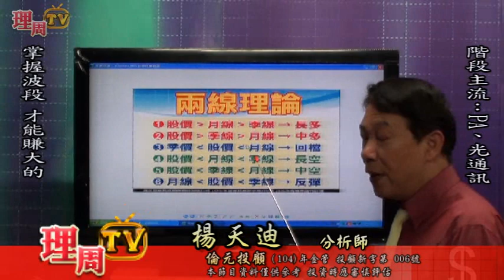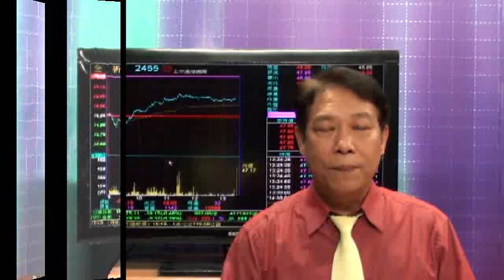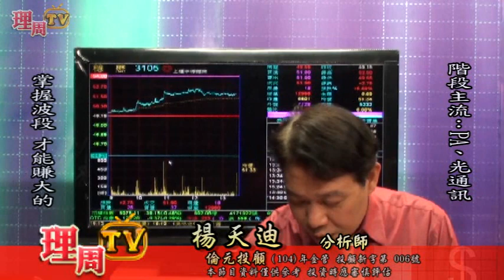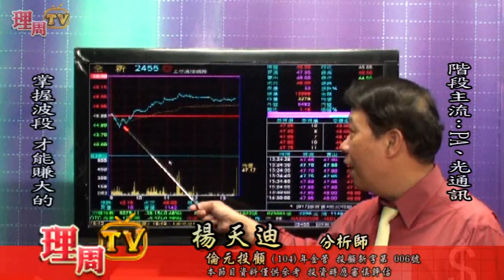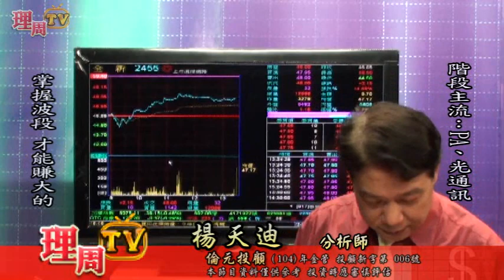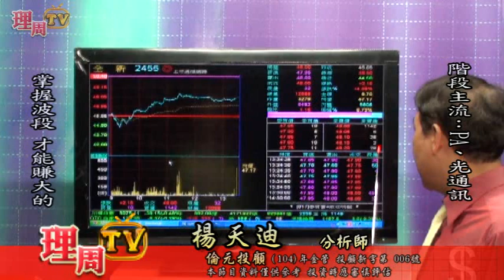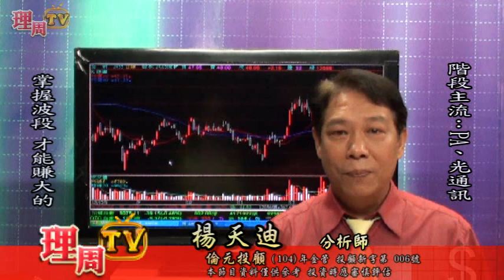理周TV-20160105盤後-楊天迪 股票會說話／掌握波段 才能賺大的 階段主流：PA、光通訊